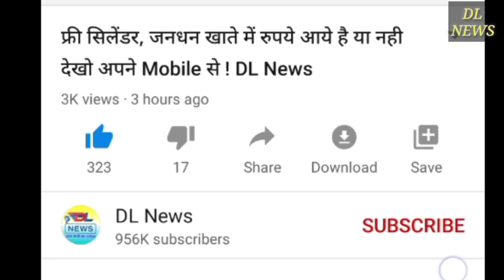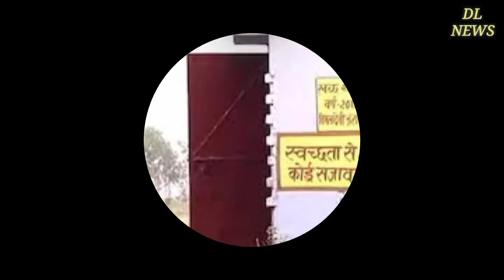सभी के खातों में आएंगे 12000 रुपये लिस्ट में देखे अपना नाम, Modi Yojana के तहत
sabke khate me aa gaye 12 hajar rupye । kisan karj maafi se badi rahat । sabke khate me apne aap aa rahe hain 12000 hajar rupye । modi ki nai yojana प्रधानमंत्री नरेन्‍द्र मोदी की सभी सरकारी योजनाओं की सूची

मोदी ने अपना काम कर दिया सबके खाते में डाले 12000 हजार रूपये, बैंक मैनेजर, विधायक भी हैरान । यहां लोगों के खाते में फिर आए 12-12 हजार, MLA ने कहा- 'मोदी जी ने भिजवाए' नई दिल्ली : अगर आपकी जानकारी के बिना खाते में एक बार नहीं दो-दो बार पैसे आ जाएं तो शायद आप भी भौचक्के हो जाए. ऐसा ही कुछ पश्चिम बंगाल के बर्धमान जिले में हो रहा है. बर्धमान में कई लोगों के बैंक खाते में दोबारा अपने आप पैसा आने से लोग चौंक गए. हालांकि यह किसी को नहीं पता कि पैसे कहां से आ रहे हैं. पूर्वी बर्धमान जिले की केतुग्राम 2 नंबर पंचायत समिति के शिबलून, बेलून, टोलाबाड़ी, सेनपाड़ा, अम्बालग्राम, नबग्राम और गंगाटीकुरी जैसे कई इलाकों में लोगों के बैंक खातें में पैसे आ रहे है. 1 हजार से 12 हजार की रकम जिन लोगों के खाते में पैसा आया है उनमें से किसी के अकाउंट में 1 हजार तो किसी के अकाउंट में 12 हजार रुपये तक आए हैं. यह पैसा यूको बैंक, यूनाइटेड बैंक ऑफ इंडिया और एसबीआई वाले खातों में खाते में आ रहे हैं. इस बारे में जी मीडिया ने बैंक मैनेजर से पूछा तो उन्होंने खातों में पैसे आने की पुष्टि की. लेकिन जब उनसे यह पूछा गया कि पैसा कहां से आ रहा है तो उन्होंने कहा यह बताना संभव नहीं है. खाते में आए पैसे को निकालने के लिए गांव वालों की बैंक के बाहर लाइन लगी हुई है. एनईएफटी के जरिये आ रहा पैसा लोगों के खातों यह पैसा एनईएफटी (NEFT) के जरिये आ रहा है. इस बारे में केतुग्राम के विधायक शेख शाहनवाज ने तंज कसते हुए कहा कि 'प्रधानमंत्री ने कहा था की पैसे आएंगे हो सकता है ये वहीं पैसे हो'. ऐसे में कुछ ग्रामवासी भी इसे सरकार की तरफ से भेजी गई रकम मान रहे हैं. हालांकि इसके पीछे की पूरी सच्चाई क्या है इस बारे में प्रशासन भी अनभिज्ञ है. कटवा सब डिवीजन के अधिकारी सौमेन पल ने इस बारे में पूछने पर कहा कि अभी इसके बारे में जांच करनी होगी. बैंक के बाहर पैसा निकालने के लिए ग्रामवासियों की बैंक में भीड़ लगी हुई है. मंगलवार सुबह से शिबलून गांव के एसबीआई कियोस्क में जाकर ग्रामवासियों को पता चला कि उनके बैंक अकाउंट में खुद-ब-खुद पैसे आ रहे हैं. इस पर बैंक अधिकारियों समेत सभी लोग हैरान है.